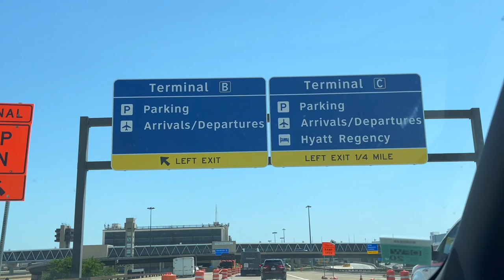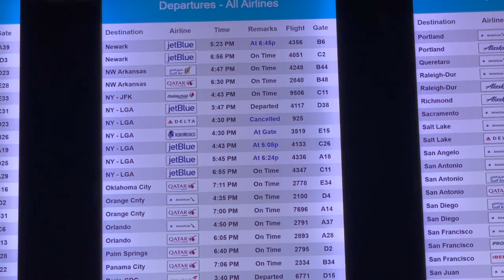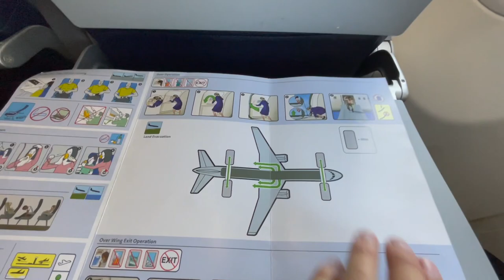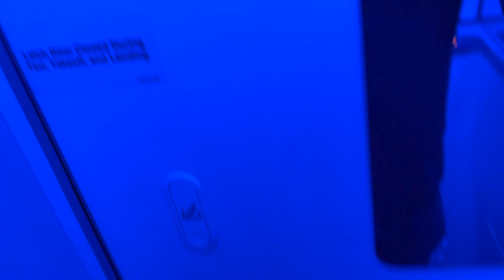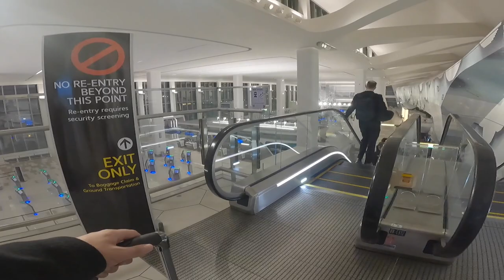TRIP REPORT: American Airlines | Boeing 737-800 | Dallas/Fort Worth - New York-LaGuardia | Economy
My flight experience to foggy New York-LaGuardia (LGA) from Dallas/Fort Worth (DFW) aboard the American Airlines Boeing 737-800 [N994NN]. Enjoy!

Mi experiencia de vuelo a un nebuloso Nueva York-LaGuardia (LGA) de Dallas/Fort Worth (DFW) a bordo del American Airlines Boeing 737-800 [N994NN]. ¡Disfruta!

Mon expérience de vol à un brumeux New York-LaGuardia (LGA) de Dallas/Fort Worth (DFW) à bord de l'American Airlines Boeing 737-800 [N994NN]. Profitez-en !

MORE INFORMATION BELOW / MÁS INFORMACIÓN ABAJO / PLUS D'INFORMATION CI-DESSOUS:

ENGLISH:

- Airline: American Airlines (AA/AAL)
- Aircraft: Boeing 737-823 (B738)
- Registration: N994NN
- First Flight: 27 June 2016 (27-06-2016)
- Aircraft Delivery: 14 July 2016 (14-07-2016)

- Flight Number: AA 2382
- Flight Date: 13 May 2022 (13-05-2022)
- Route: DFW-LGA
- Flight Duration: 03 hours 57 minutes

- Departure Airport: Dallas/Fort Worth International Airport, Texas, United States of America [USA] (KDFW/DFW)
- Departure Gate: C26
- Terminal: C
- Departure Runway: 17R
- Departure Time: Scheduled: 16h43 (04:43PM), Actual: 17h30 (05:30PM)

- Arrival Airport: New York LaGuardia International Airport, New York, United States of America [USA] (KLGA/LGA)
- Arrival Gate: 28
- Terminal: B
- Arrival Runway: 22
- Arrival Time: Scheduled: 21h13 (09:13PM), Actual: 22h27 (10:27PM)

- Seat: 23F
 Row: 23 (Main Cabin)

ESPAÑOL:

- Aerolínea: American Airlines (AA/AAL)
- Avión: Boeing 737-823 (B738)
- Registro: N994NN
- Primer Vuelo: 27 de junio de 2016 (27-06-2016)
- Entrega del Avión: 14 de julio de 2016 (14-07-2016)

- Número de Vuelo: AA 2382
- Fecha de Vuelo: 13 de mayo de 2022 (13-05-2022)
- Ruta: DFW-LGA
- Duración de Vuelo: 03 horas 57 minutos

- Aeropuerto de Salida: Aeropuerto Internacional de Dallas/Fort Worth, Texas, Estados Unidos de América (EE.UU.) (KDFW/DFW)
- Puerta de Salida: C26
- Terminal: C
- Pista de Salida: 17R
- Hora de Salida: Programada: 16h43 (04:43PM), Real: 17h30 (05:30PM)

- Aeropuerto de Llegada: Aeropuerto Internacional LaGuardia de Nueva York, Nueva York, Estados Unidos de América (EE.UU.) (KLGA/LGA)
- Puerta de Llegada: 28
- Terminal: B
- Pista de Llegada: 22
- Hora de Llegada: Programada: 21h13 (09:13PM), Real: 22h27 (10:27PM)

- Asiento: 23F
 Fila: 23

FRANÇAIS:

- Compagnie Aérienne: American Airlines (AA/AAL)
- Avion: Boeing 737-823 (B738)
- Immatriculation: N994NN
- Premier Vol: 27 juin 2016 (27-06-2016)
- Livraison de l’Avion: 14 juillet 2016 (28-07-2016)

- Numéro de Vol: AA 2382
- Date de Vol: 13 mai 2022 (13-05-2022)
- Route: DFW-LGA
- Durée de Vol: 03 heures 57 minutes

- Aéroport de Départ: Aéroport International de Dallas/Fort Worth, Texas, États-Unis d'Amérique [É.-U.A.] (KDFW/DFW)
- Porte de Départ: C26
- Aérogare: C
- Piste de Départ: 17R
- Heure de Départ: Prévue: 16h43 (04:43PM), Réel: 17h30 (05:30PM)

- Aéroport d’Arrivée: Aéroport International LaGuardia de New York, New York, États-Unis d'Amérique [É.-U.A.] (KLGA/LGA)
- Porte d’Arrivée: 28
- Aérogare: B
- Piste d’Arrivée: 22
- Heure d’Arrivée: Prévue: 21h13 (09:13PM), Réel: 22h27 (10:27PM)

- Siège: 23F
 Rangée: 23

- FlightMap and More Information / Mapa del Vuelo y Más Información / Plan du Vol et Plus d'Information:

NE PAS UTILISER SANS AUTORISATION, TOUS LES DROITS RÉSERVÉS À DFW AVIATION